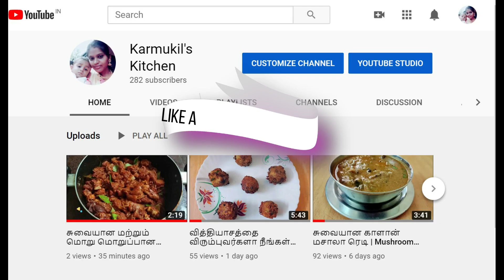பார்த்தாலே பசி எடுக்கும் ஆரோக்கியமான ஸ்நாக்ஸ் |Quick Evening Recipe |Kids Favourite |Dates Roll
How to make Healthy Dates Snack/Dates Roll/ Dates Sweet!!!

Ingredients:
Bread
Arabian Dates
Almonds

கொரோனாவை தடுக்க உதவும் எதிர்ப்பு சக்தி நிறைந்த சூப்|Immunity Booster Soup to prevent from Corona

சுவையான சைவ ஈரல் வறுவல் |Veg Liver Fry in Tamil

நம்ம கொங்கு மண்டலத்தின் சிறப்பு  நாட்டுக் கோழி பள்ளிபாளையம் |Country Chicken pallipalayam in Tamil

தினந்தோறும் சமையலுக்கு தேவைப்படும் எளிய குறிப்புகள்  | Useful and Informative Cooking Tips in Tamil

குழந்தைங்க பூண்டு சாப்பிடவில்லையா இப்படி ட்ரை பண்ணுங்க |Garlic rice recipe  in tamil

வீட்டிலேயே தாபா ஸ்டைலில் முட்டை டைனமைட் செய்யலாம்  |Tirupur Dhaba Style Egg Dynamite in Tamil

3 பொருள் இருந்தால் போதும் கப் கேக் செய்யலாம் |Cup Cake Recipein Tamil

வீட்டிலேயே பத்து நிமிடத்தில் புதுமையான முறையில் ரவா இட்லி செய்யலாம் |Crispy Rava Idly in Tamil

80s 90s காலத்தில் விரும்பி சாப்பிட்ட தேன் மிட்டாய் மற்றும் புளிப்பு மிட்டாய் |Honey and Tamarind Candy

இயற்கை முறையில் நம் முன்னோர்கள் பயன்படுத்திய சாக்கோல் பவுடர் |Charcoal Powder in Tamil

வெடி குண்டு சோடா | அணு குண்டு சோடா |Bomb Soda in Tamil Trending Recipe

வீட்டிலே எளிய முறையில் பிரட் ரொல் செய்யலாம்  |Veg Roll |Potato Roll |Bread Roll |Kids Appetite

கிராமத்து சுவையில் பருப்பு உருண்டை குழம்பு |Paruppu Urundai kulambu in Tamil

ரேஷன் பருப்பில் சுவையான மற்றும் மொறு மொறுப்பான பருப்பு வடை |Paruppu Vadai  Masal Vadai in Tamil

கேக் செய்ய வீட்டிலேயே இரண்டு நிமிடத்தில் பட்டர் பேப்பர் செய்யலாம் |Baking Parchment Paper |Butter Paper

வீட்டிலேயே ஓவன் இல்லாமல் சாக்கோ லாவா கேக் செய்யலாம்  |Choco Lava Cake without Microwave oven

ரத்த அணுக்களை அதிகரிக்கும் செங்கிழங்கு பலகாரம்  |Increase Hemoglobin Cure Anaemia

பத்து நிமிடத்தில் சாக்லெட் ஐஸ்கிரீம்  |Homemade Chocolate Ice Cream in Tamil

சத்தான மற்றும் சுவையான மக்கா சோளம் தோசை  |Chola Dosa |Makka Cholam Dosa |Corn Dosa in Tamil

வீட்டிலிருந்தே வண்டிக்கடை சுவையில் பாணி பூரி செய்யலாம்  |Golgappa Pani Puri in Tamil

சுவையான மற்றும் மொறு மொறுப்பான சிக்கன் 65 |Chicken Pakoda |Roadside Chilli Chicken in Tamil

வித்தியாசத்தை விரும்புவர்களா நீங்கள்! இதை செஞ்சு பாருங்க  |Noodles Ball in Tamil

சாக்லேட்டில் இந்த ஸ்வீட் செஞ்சு அசத்துங்க |Chocolate Payasam in Tamil

இனி நீங்களும் எல்லாத்துக்கும் அல்வா குடுக்கலாம் கோதுமை ரவா அல்வா  |Wheat Rava Halwa

குழந்தைகளுக்கும் பெரியவர்களுக்கும் இது ஒரு சத்தான உணவு |Urad Dal Porridge |Infant foods

வித்தியாசமா சிக்கன் இப்படி ஒரு தடவை செஞ்சு பாருங்க  |Kerala Style Spicy Chicken

குழந்தைங்க பழங்கள் சாப்பிட மாட்டேங்கிறாங்களா! இதை செய்து குடுங்க |Sweet Ragi Paniyaram

How to Make Homemade Mayonnaise in 1 minute in Tamil

வாழை இலை முட்டை மசாலா |Kerala Style Egg Pollichathu in Tamil

இரண்டு பொருள் இருந்தால் ஸ்வீட் செய்யலாம் |Bengali Sweet |Bhapa Doi Receipe